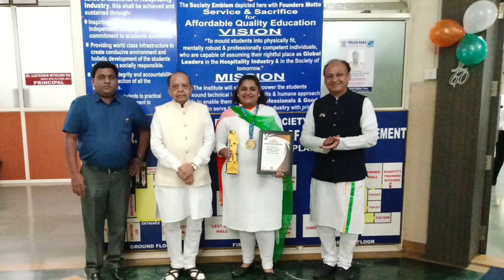स्वातंत्र्य दिनाच्या दिवशी कॉलेज मध्ये अचानकच का झाला माझा सत्कार 🤔🤔🤔